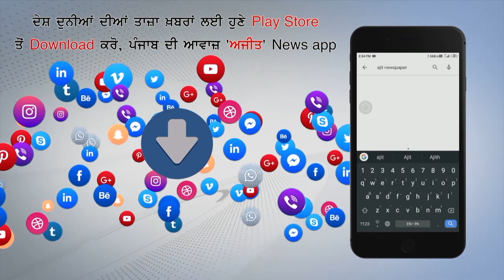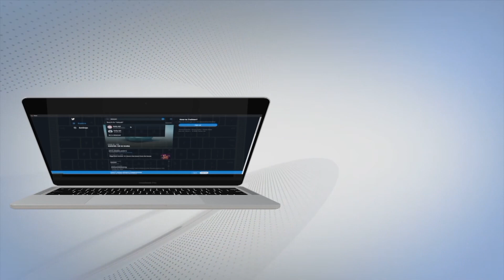ਸ਼ਹਿਰ ਦੇ ਭੀੜ ਭਾੜ ਵਾਲੇ ਇਲਾਕਿਆਂ ਦੀ ਪੁਲਿਸ ਨੇ ਕੀਤੀ ਅਚਨਚੇਤ ਚੈਕਿੰਗ